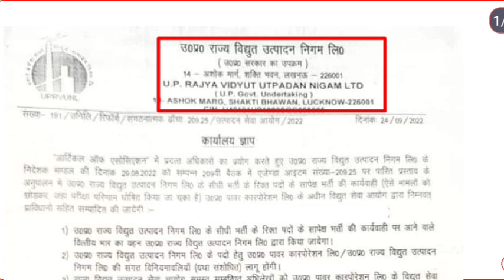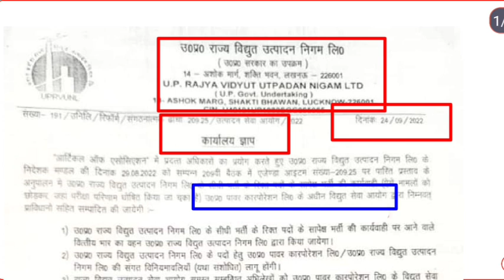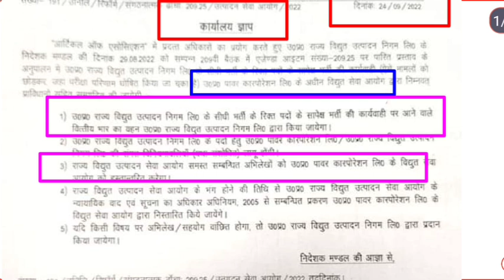uprvunl tg2 exam date 2022|| exam date update uprvunl tg2|| कब होगा पेपर?